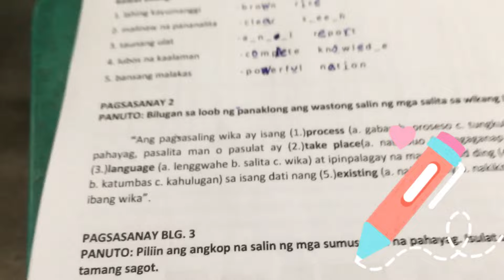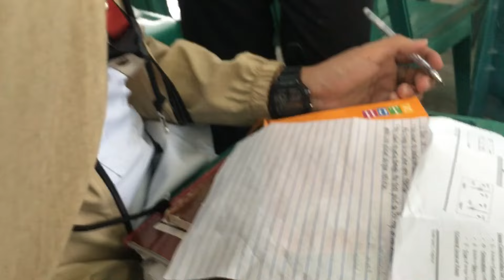What We Are Doing If We Busy In School Works? | Relatable For Students!! | Vlog #20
My Editor Name: Lady Diana Diangkinay

Comment sa gusto ulit mag edit si edtior!!!